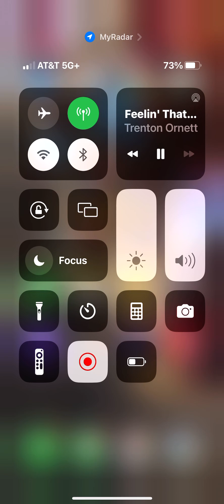Feeling that Emotion